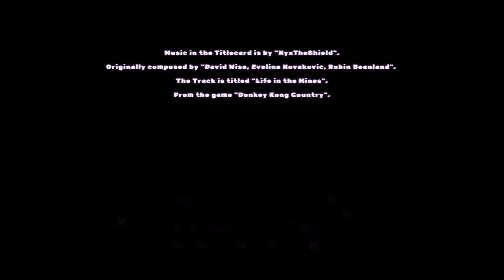Not as challenging as I make it seem (Snake Pass 100% Completion Chapter 22)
Welcome to Chapter 22 of Snake Pass.

Music in the Titlecard is by "NyxTheShield".
The Track is titled "Life in the Mines".

Music in the Endcard is by "The Distortionist".
The Track is titled "Aquatic Ambiance".